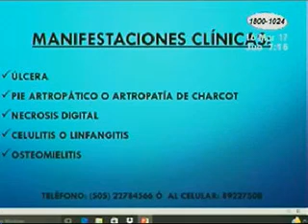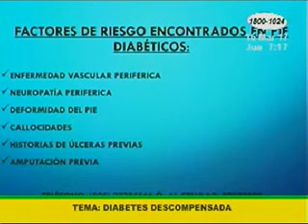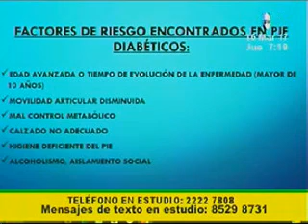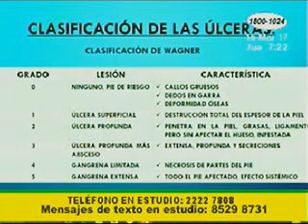Conozca las consecuencias de la diabetes descompensada